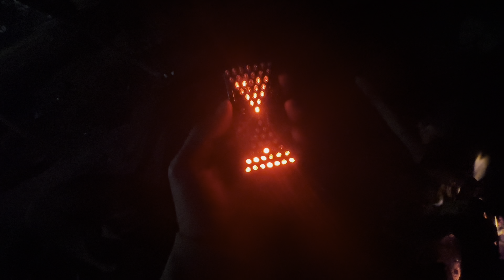Bmw Motorsport walo ney dekho kya gift diya 😍